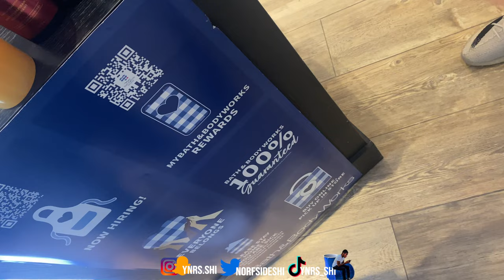FLIRTING AT THE MALL BEFORE VALENTINE'S DAY SPONSORED BY ONLYFANS | PUBLIC INTERVIEW